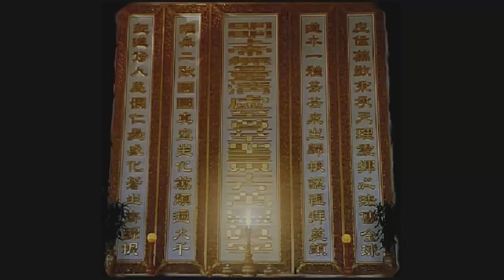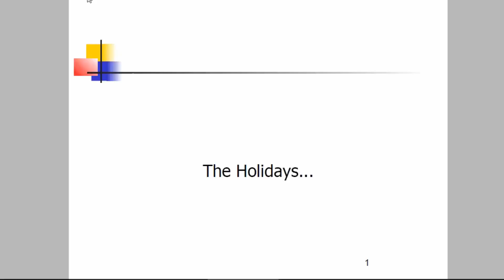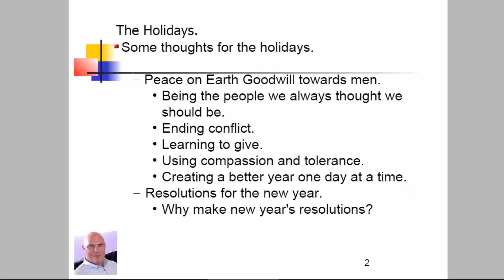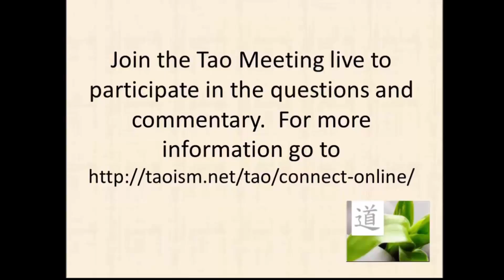The Holidays, a Tao Talk with Bill Bunting